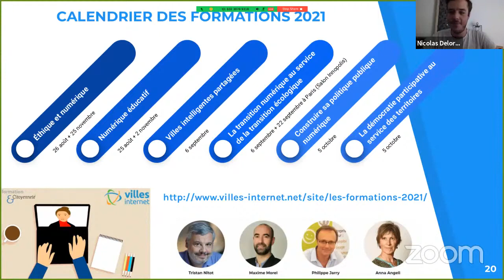Politiques publiques numériques : des formations pour accompagner les élus et décideurs territoriaux